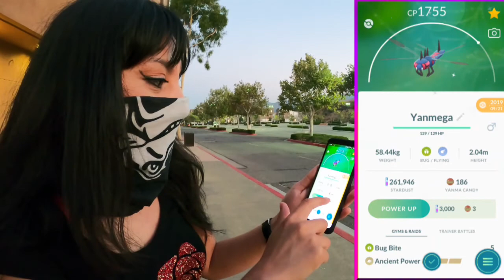GO FEST BATTLE CHALLENGE QUEST LINE COMPLETED! *Pokemon Go*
Yo Champ in the making!!! This week's challenge was so much better that trying to get 50 excellent throws! Plus having team rocket pop in on your for a battle is super sweet!!! What a great way to get candies and pokemon for some awesome pokemon!

► SCREEN WATCHING︱ RED BORDER IS BECKY'S SCREEN & GREEN BORDER IS ELI'S SCREEN